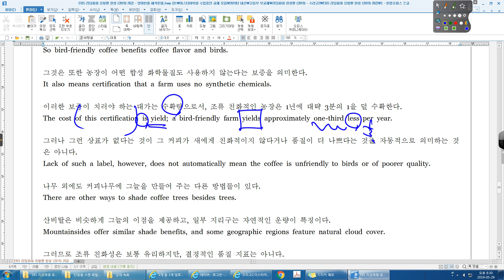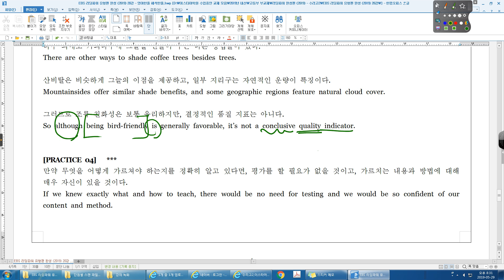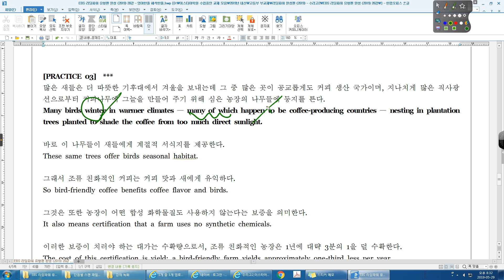리딩파워 유형편 20강 03번 영어한줄 해석한줄 수리고2